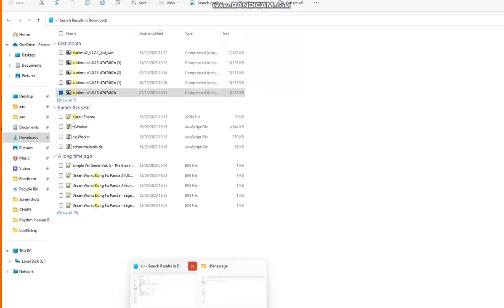Why can't i emulate rhythm heaven megamix on citra? 😟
Because this game is getting harder and harder 😟

Q : Where Do You Play It?
A : On My Computers 😋

Q : What Emulator You Use For DS?
A : I Used DeSmuMe For it 😊

Q : What Emulator you Use For 3DS?
A : i Use Citra Emulator 😁

Q : What Emulator you Use For Wii?
A : i Use Dolphins Emulator 😗

Q : Where Do You Get The Games?
A : Some Place 😙

Q : Are You Good At This Game?
A : Nah, Not Really 🤔.Just To Show off i Guest 😁

Q : Can I Request Some Games For You To Played
A : Sure 😁. Any Games (If My Laptop Support it)